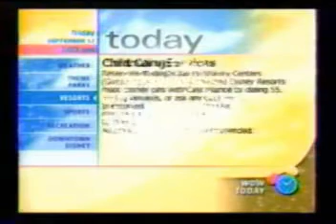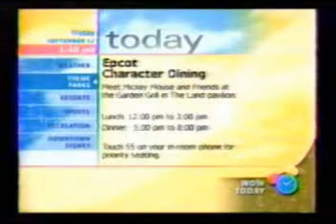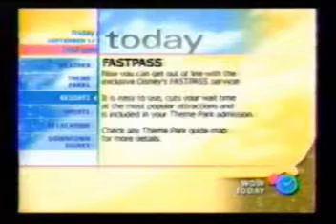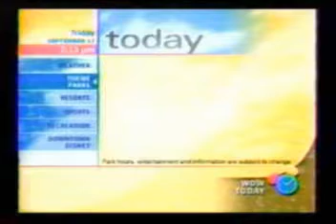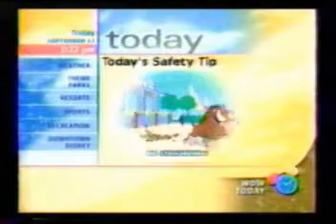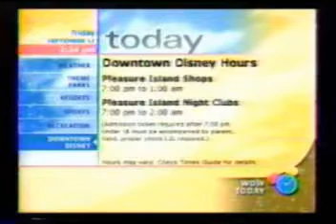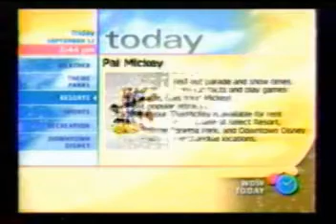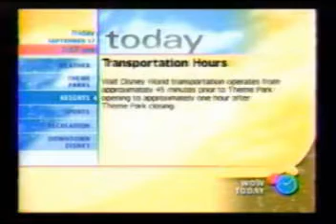WDW Today - Disney World Resort TV Information Channel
@RobFuz Channel Members:

Alex Kennitt
Christine Hickman
Elena K808
Grace F
J K
James Ryan
Jersey Mike
SebastianTheCrab
SurfBum